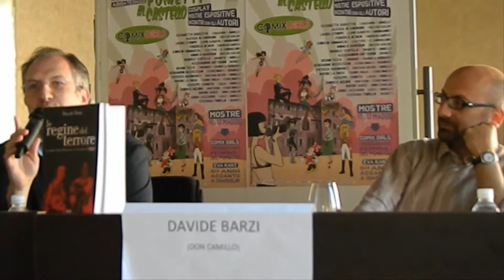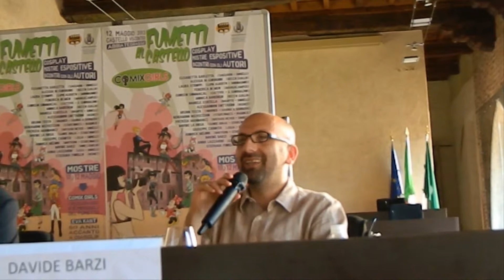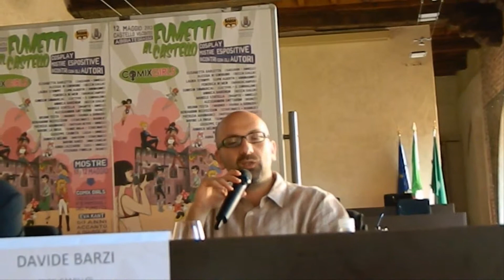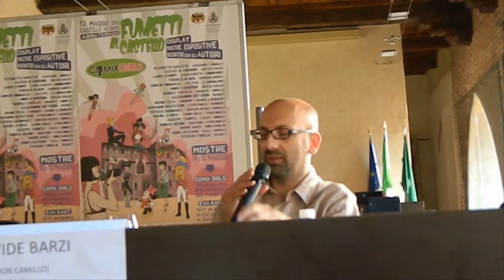COMICS TV: INCONTRO LE REGINE DEL TERRORE ABBIATEGRASSO COMIX GIRLS 1 PARTE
Nell'ambito della manifestazione Comix Girls tenutosi ad Abbiategrasso (MI) si è svolto l'incontro "Le regine del terrore - Le ragazze della Milano da bere che inventarono Diabolik". Il racconto della vita delle sorelle Angela e Luciana Giussani che crearono Diabolik e Eva. Con Davide Barzi (autore del volume "Le regine del terrore"), Daniele Statella (disegnatore), Loris Cantarelli (fumo di China) moderatore. Riprese video a cura di Adriana Roveda (Comics Tv by PostCardCult). Buona visione.